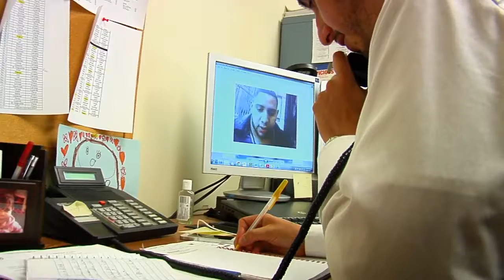Where's My Mail (Mail Theft)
Fraud Scheme: Mail Theft
Division: New York